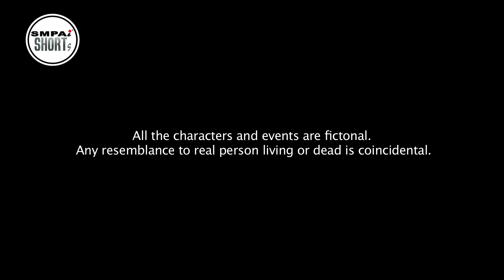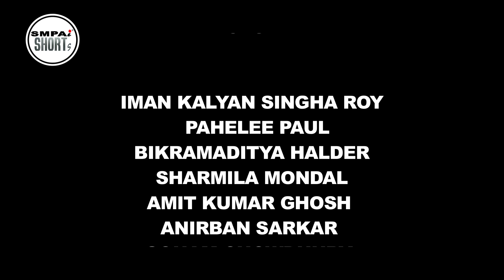Acid Attack | New Bengali film | Episode 3 | SMPAI | Best acting institute | 2020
Acid attack has been a heinous crime against women in the past few decades... UK,Bangladesh and India has been the epicenter of this psychological trauma...
"Acid Attack " deals with one such incident that changed Meenakshi's life forever... there are thousands of Meenakshis ,Nirbhayas and Priyankas who are prey to society's created demons who live well within our periphery... this is a story of a middle class girl who longs for a good life with her blind brother... Kalu a local goon falls in love with Meenakshi... what happens after that... will Meenakshi succumb to Kalu's proposal or.

Story, Script, Screenplay, Direction: Samrat Mukherji
Music Director: Preetam Deb
Singer: Kaushik Roy Chowdhury,Devarti Ghosh,Rik Basu